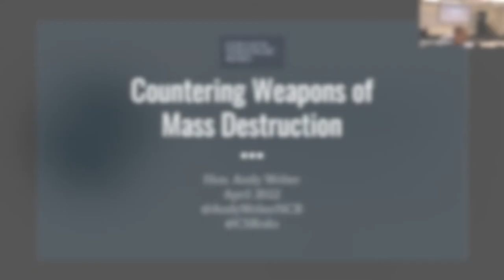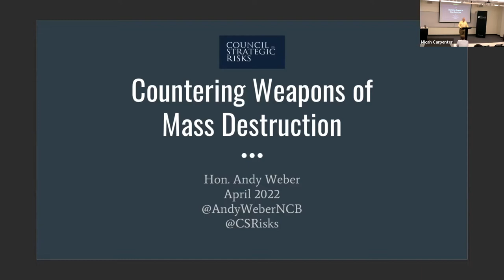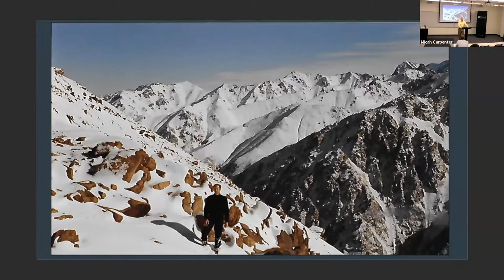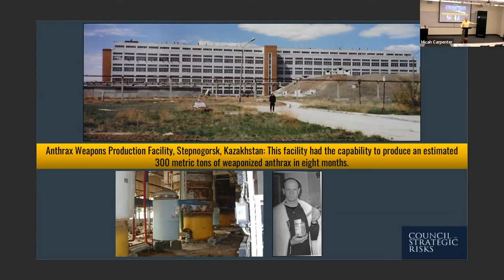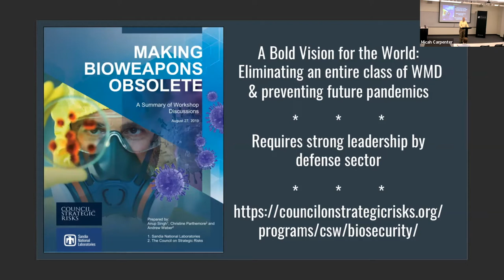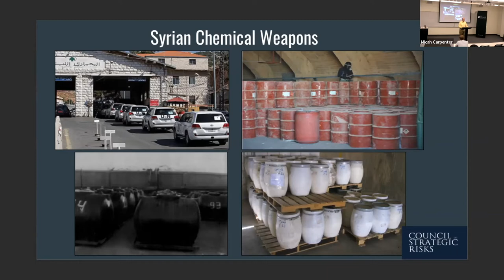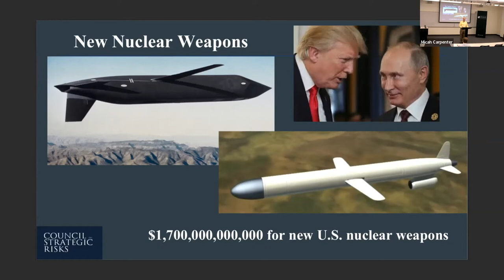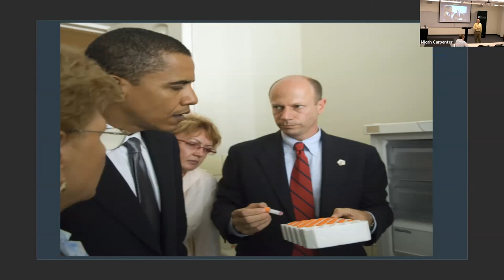Countering Weapons of Mass Destruction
On April 12, the Strauss Center welcomed Hon. Andy Weber, Senior Fellow at the Council on Strategic Risks, for a talk on “Countering Weapons of Mass Destruction.” Weber is an independent consultant and a Senior Fellow at the Council on Strategic Risks, a non-partisan, non-profit think tank. He has dedicated his professional life to countering nuclear, chemical, and biological threats and to strengthening global health security. This was part of our Brumley Speaker Series.